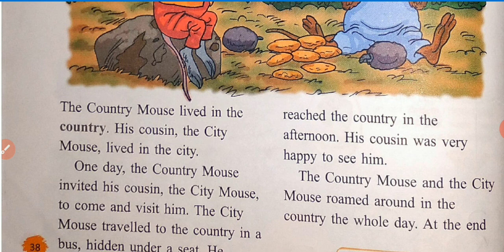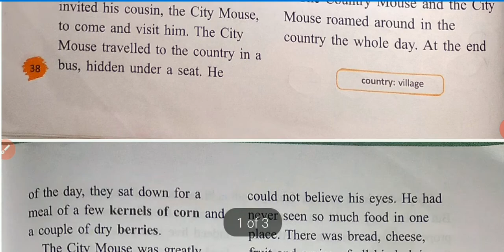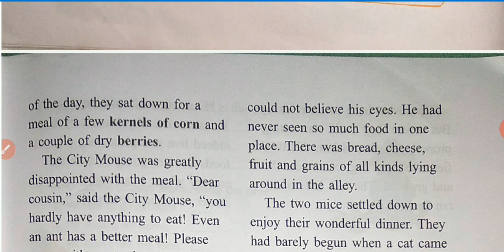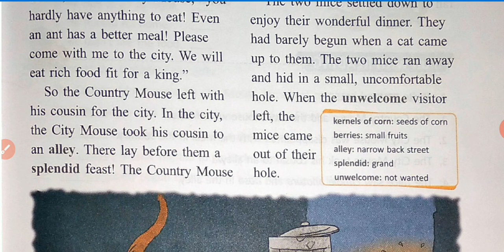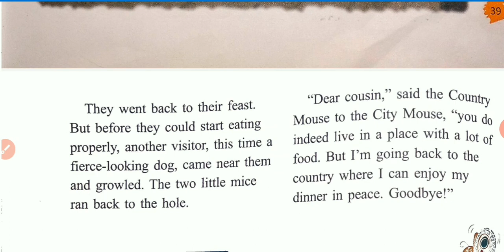Class 3 Chapter 4 The City Mouse and The County Mouse English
English Class 3 Go Green